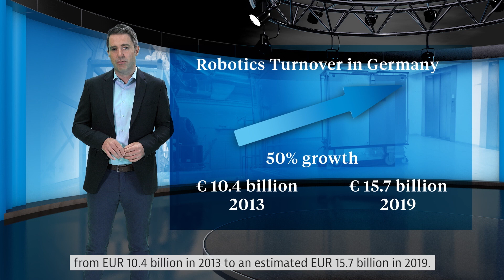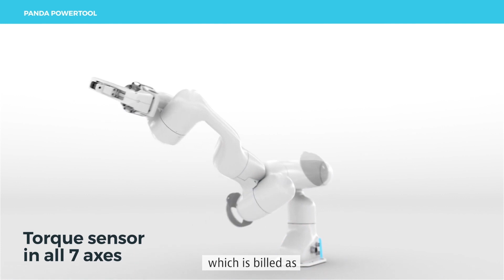Robotics in Germany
With their love of mechanical engineering Germans are particularly fascinated by robots. Germany is among the world's top 5 users of them. And the robotics turnover in Germany has grown by 50 percent in recent years from EUR 10.4 billion in 2013 to an estimated EUR 15.7 billion in 2019.

Want to know more about Germany's robotics and automation industry?